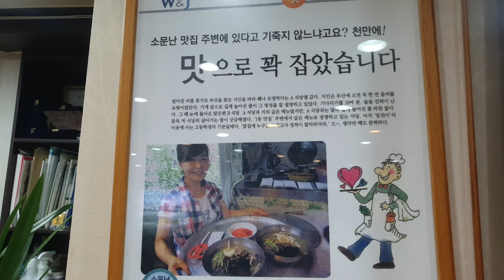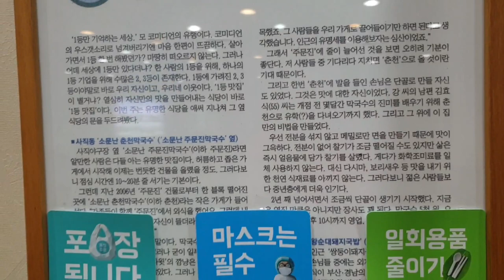모두 1등만 아는세상 기 안 죽어요. 소문난 주문진막국수옆 소문난춘천 막국수 맛집여행Korean food🇰🇷